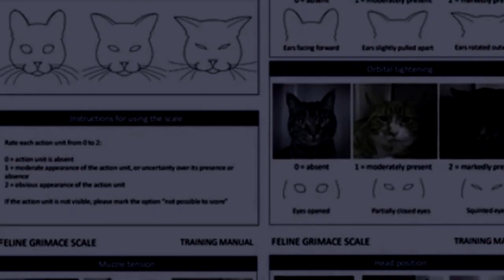Como saber se meu GATO ESTÁ COM DOR.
Como saber se meu gato está com dor? Recentemente me fizeram essa pergunta.

Se você quer quer descobrir como saber se seu gato esta saudável assista esse vídeo com bastante atenção.

Você e pode até se perguntar. ''como saber se meu gato esta saudável?'', a resposta é, primeiro precisa saber quais são os sinais que seu gato está morrendo.

Além disso nesse vídeo te mostro uma forma inédita de descobrir dor em gatos. Simplesmente observando o rostinho e as feições dele.

Afinal um gato sentindo dor é algo preocupante e sei que deseja o melhor para seu pet.